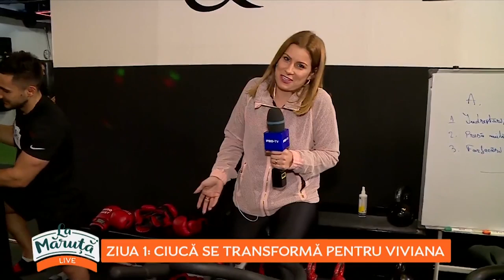Ziua 1: Ciuca se transforma pentru Viviana